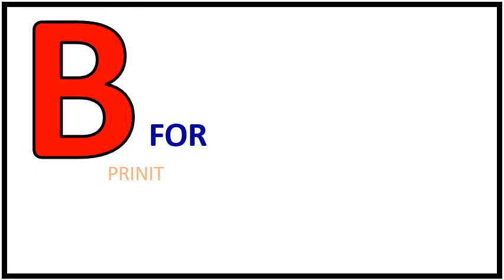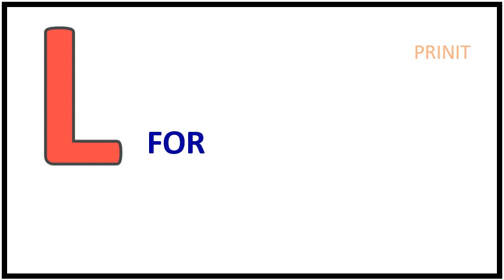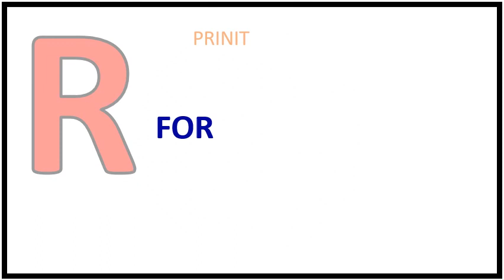A For Apple - ABC Alphabet -ABCD nursery Rhymes / ABC Alphabet Song children / English Alphabet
0. தமிழ்  உயிரெழுத்துக்கள் அ - ஃ
    வார்த்தைகள்

1.உயிரெழுத்துக்கள்-அ

2.உயிரெழுத்துக்கள் - ஆ

3.தமிழ் உயிரெழுத்துக்கள் - இ

4.உயிரெழுத்துக்கள் - ஈ

5.உயிரெழுத்துக்கள் - உ

6.உயிரெழுத்துக்கள் - ஊ

7.உயிரெழுத்துக்கள் - எ

8.உயிரெழுத்துக்கள் - ஏ |

9.உயிரெழுத்துக்கள் - ஐ

10.உயிரெழுத்துக்கள் - ஒ

11.உயிரெழுத்துக்கள் - ஓ

12.  உயிரெழுத்துக்கள் - ஔ

13.அ முதல் ஒள வரை

 14.உயிர்மெய் எழுத்துக்கள் "க ங ச ஞ"

மெய் எழுத்துக்கள்

1.இரண்டு எழுத்து சொற்கள்

2.வடிவங்கள்

3.குறில் எழுத்துக்கள்,நெடில் எழுத்துக்கள்

4.ஔவையாரின் ஆத்திசூடி

5.சமூக உதவியாளர்கள்

6.நம் நாட்டு தலைவர்கள்

7.ஒன்று யாவர்க்கும் தலை ஒன்று/

8.விலங்குகளின் கர்ப்ப காலம்

9.உயிர்மெய் எழுத்துக்கள்

10.விலங்குகளின் இருப்பிடம்

11.விலங்குகளின்  இளமை பெயர்கள்

12.பண்ணை விலங்குகள்

13.பறவைகள் மற்றும் விலங்குகளின் ஒலிகள்

14.நம் நாட்டின் தேசிய சின்னங்கள்

15.போக்குவரத்து வாகனங்கள் மற்றும் ஒலிகள்

16.மனித உடல் உறுப்புகள்

17.அறுசுவைகள்

18.செல்லப்பிராணிகள்

19.கணித சின்னங்கள்

20.பறவைகளின் பெயர்

# உயிர் எழுத்துக்கள்